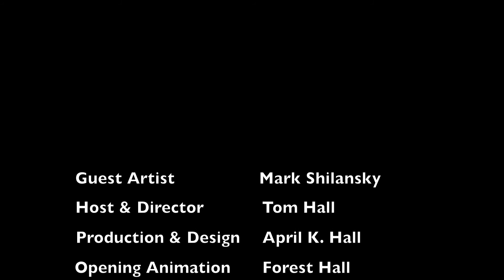Episode 86: Harmonic Evocation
Pianist, composer and educator Mark Shilansky talks about playing piano and performs "In My Life" by Lennon/McCartney.